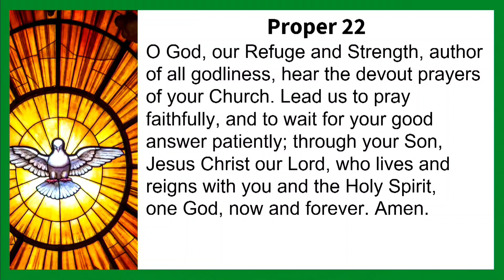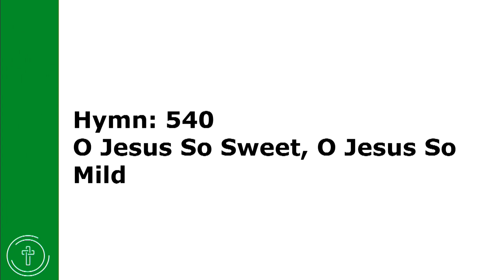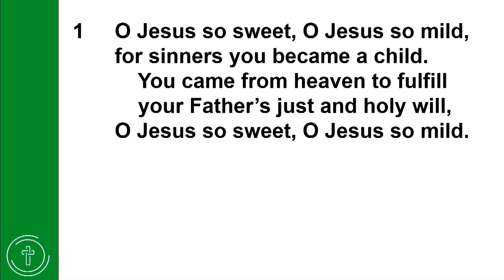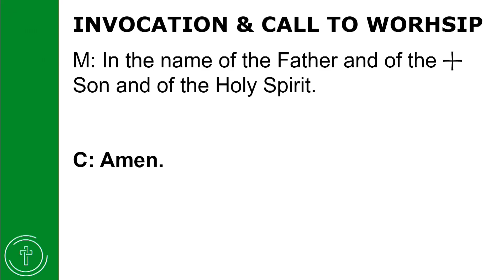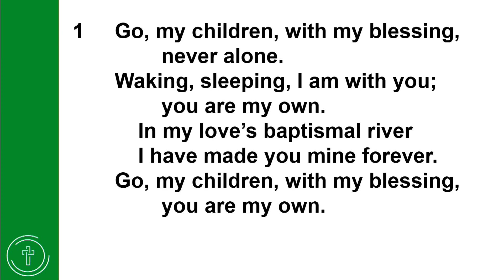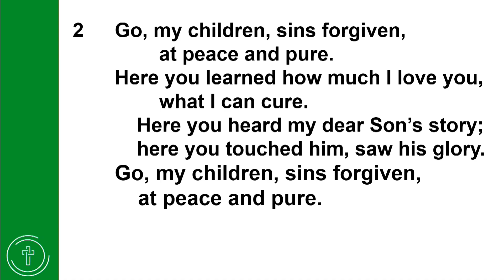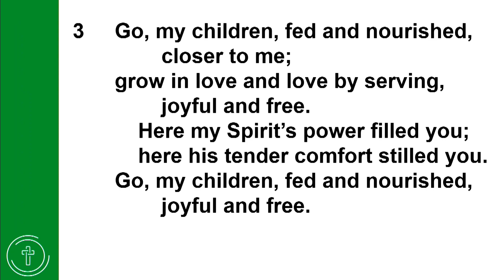FOLLOWERS OF CHRIST MAKE SELFLESS SACRIFICES